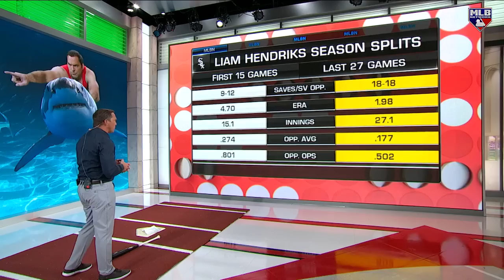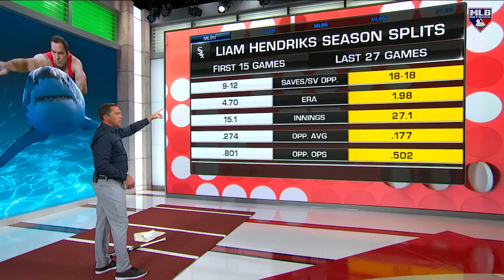Breaking down Astros-White Sox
DeRo does a deep dive on the Astros-White Sox game and what his main takeaways were, while all eyes were focused on the Verlander and Dylan Cease matchup.